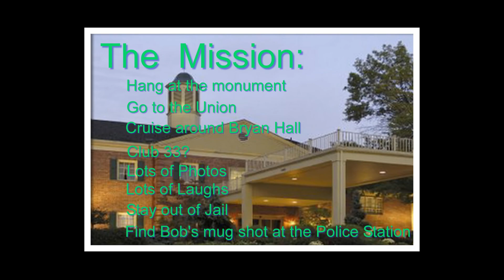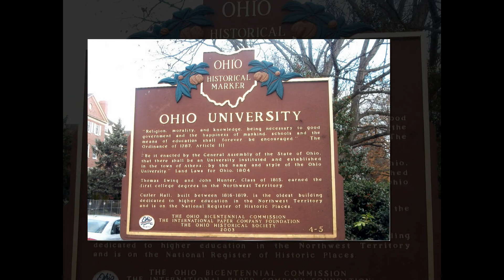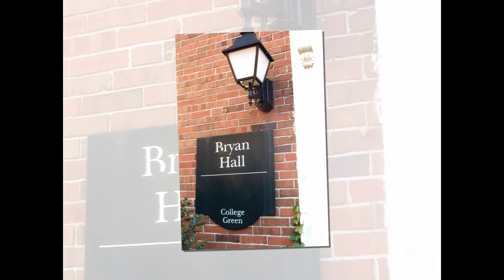Weekend in Athens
Getting the gang back together in Athens. Sort of a Big Chill Weekend